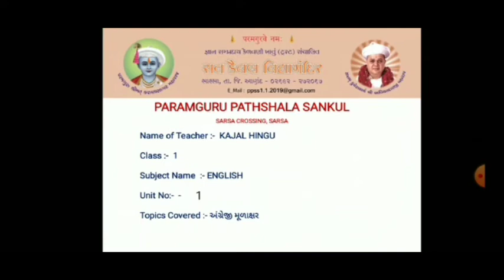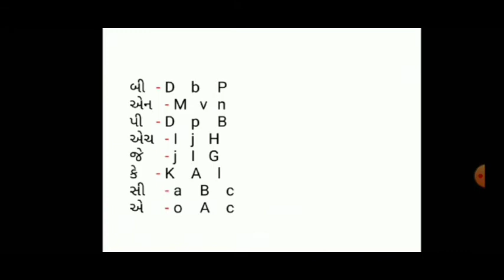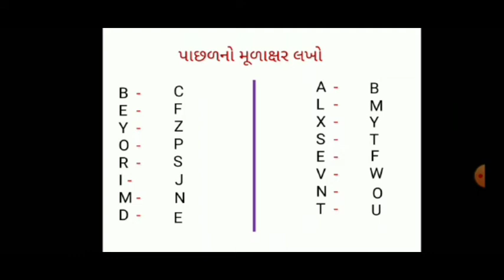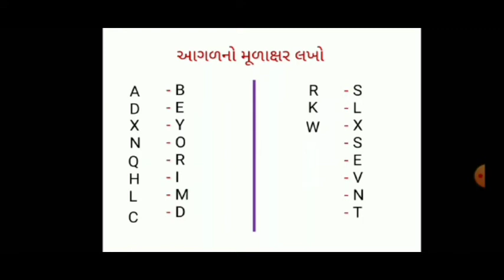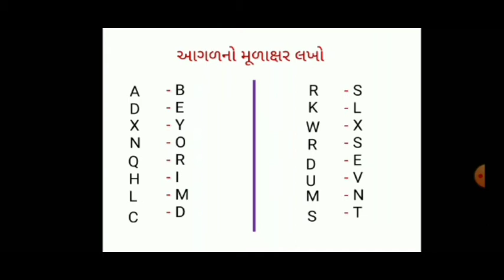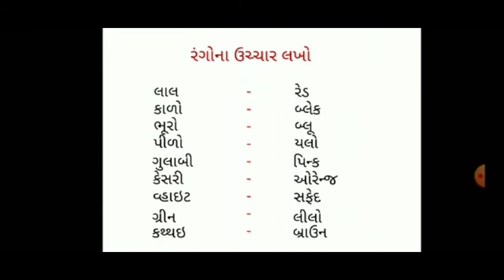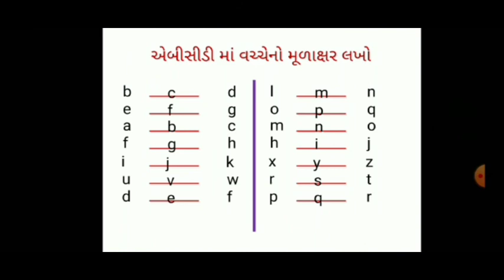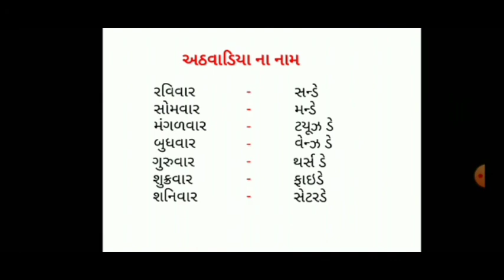STD 1 ENGLISH UNIT 1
અંગ્રેજી – આલ્ફાબેટ